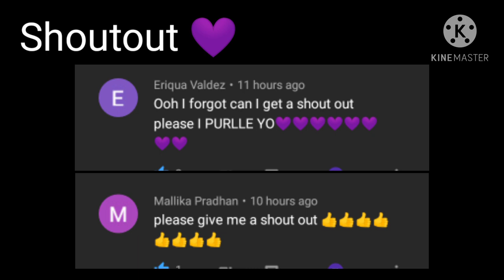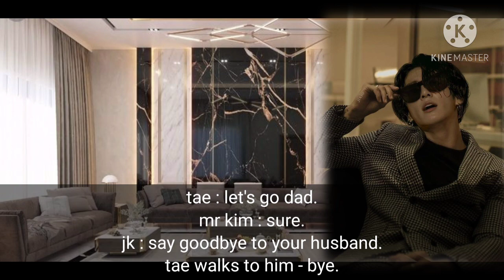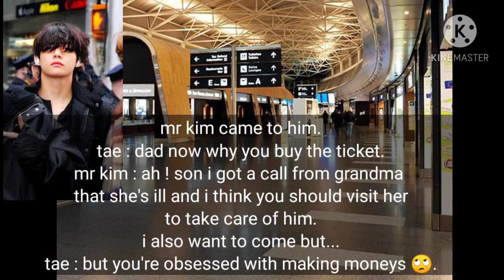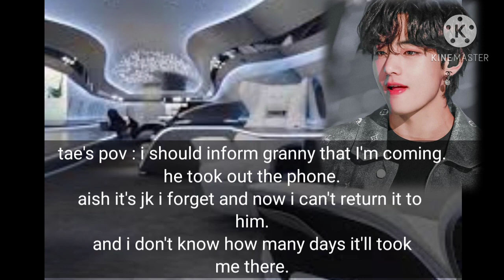Taekook ff oneshot 'sweet but Psycho' part 5 (3k special)